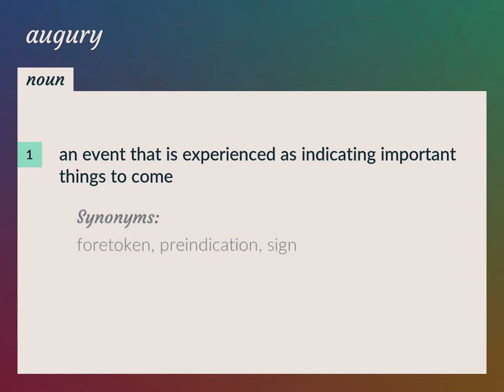Augury | meaning of Augury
What is AUGURY meaning?